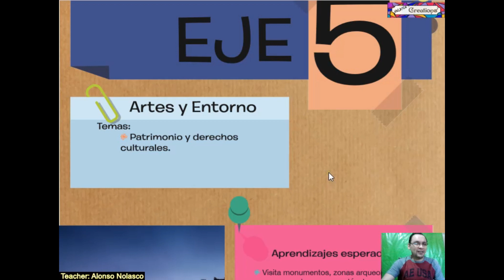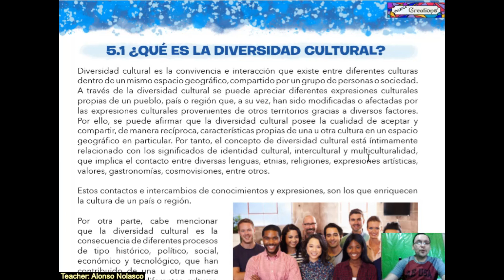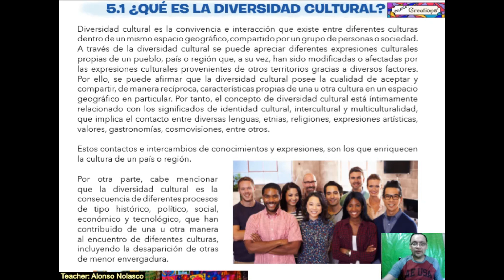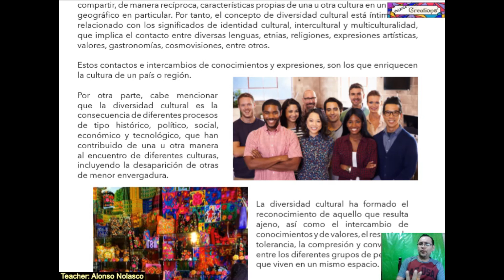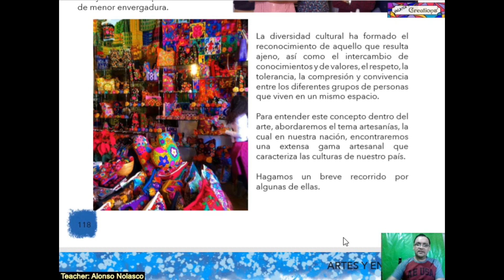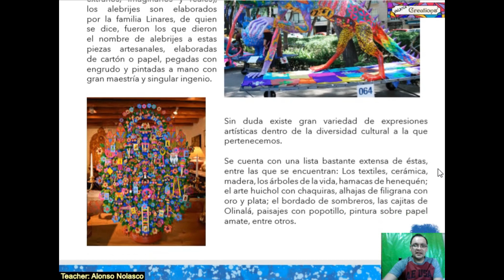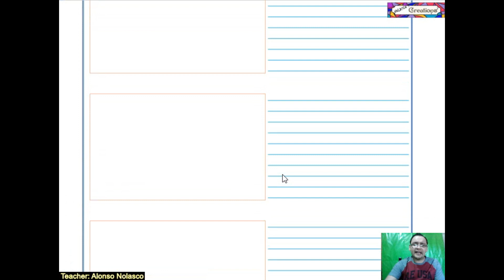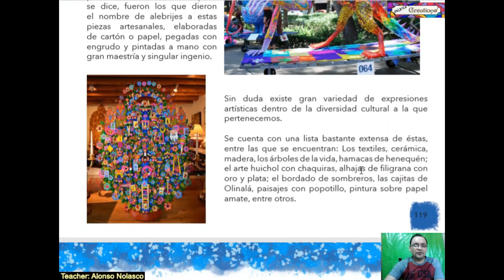ARTES 1 UNIDAD 5 TEMA DIVERSIDAD CULTURAL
Libro: ARTES VISUALES 1
La imagen del arte en la educación secundaria
Autor: Gerardo E. Fuentes López